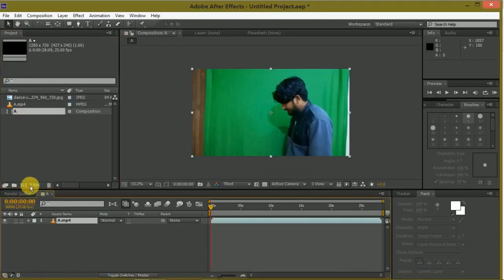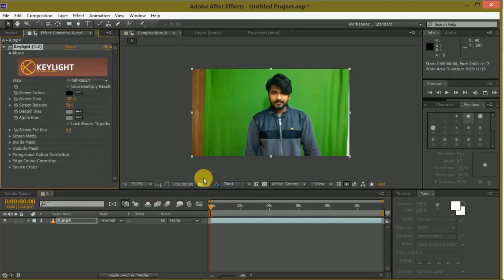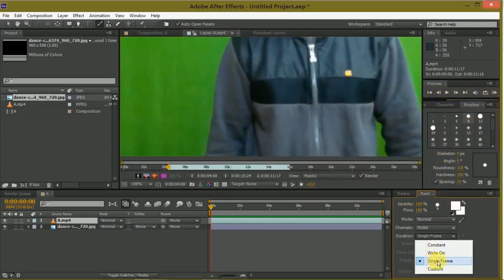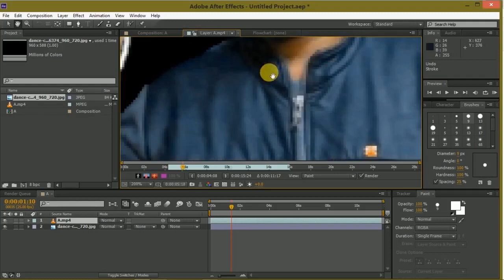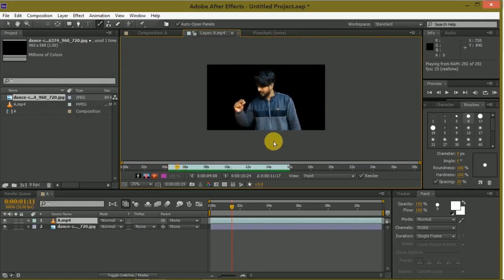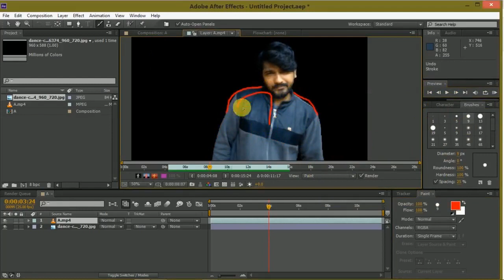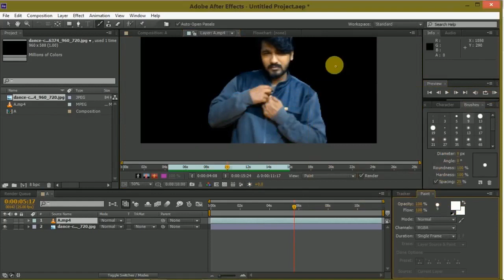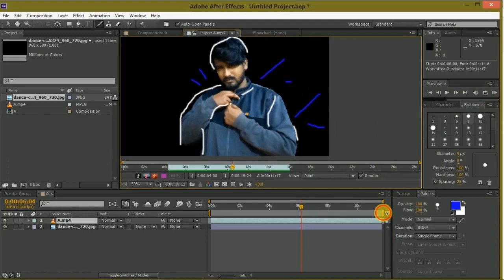SCRIBBLE LIGHT EFFECT LIKE DJ - AFTER EFFECTS TUTORIAL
Hi friends, in this tutorial let us learn how we can create scribble light effect which is seen in dj movie starring allu arjun which is tollywood movie... This is medium level after effects tutorial... Hope you find this useful...